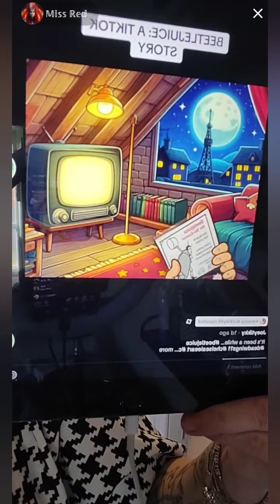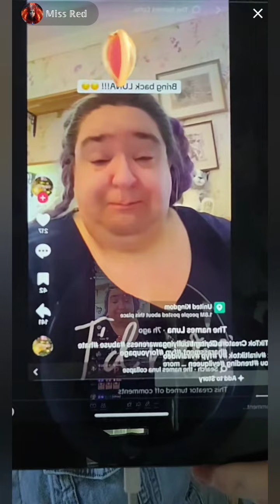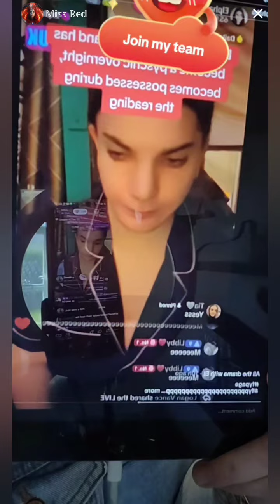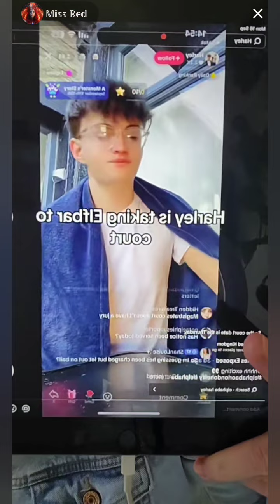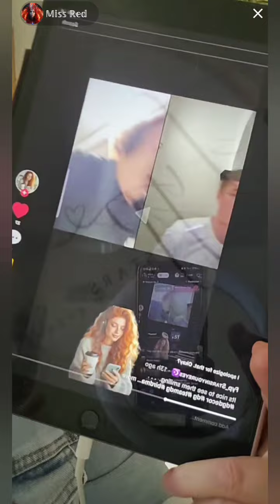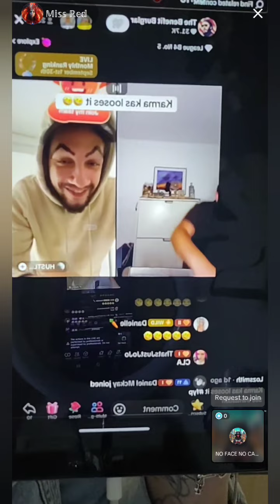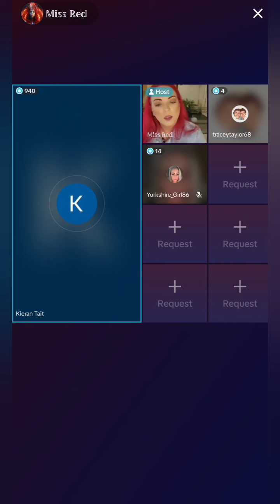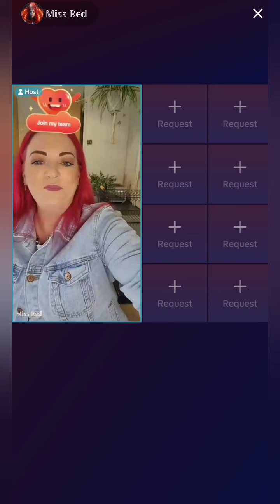Miss Red - 16th September 2024